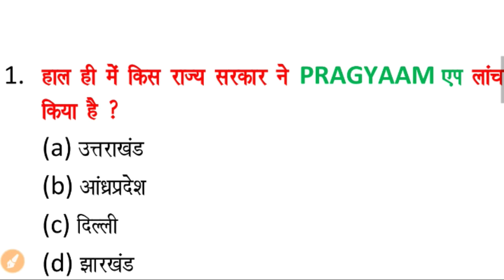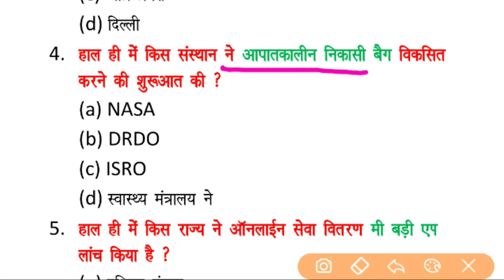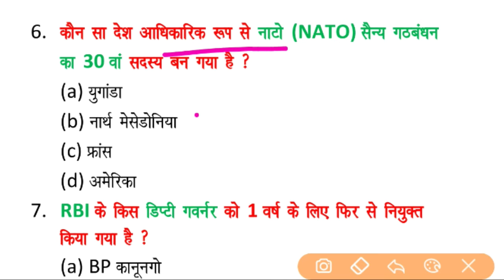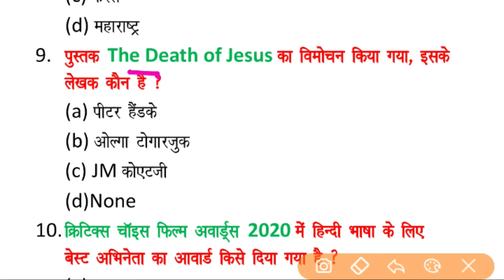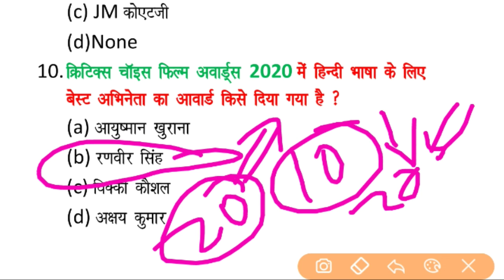🌎1April 2020 daily current affairs in hindi# 💡📘👌top current affairs questions💡📙👌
1 April 2020 current affairs
Top twenty current affairs
करेंट अफेयर्स हिंदी में
टॉप 20 करेंट अफेयर्स
मोस्ट करेन्ट अफेयर्स
डेली करेन्ट अफेयर्स
डेली करेन्ट अफेयर्स देखे हिंदी में